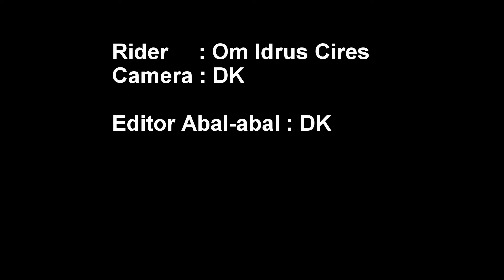Om Idrus at Cutter, Japan